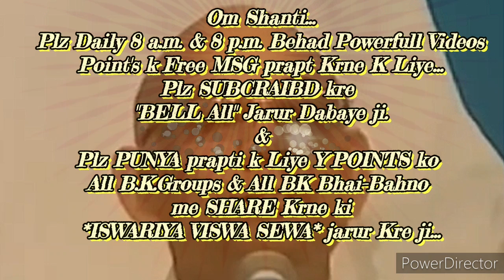घर-ग्रहस्थ में रहते "द्रष्टि-व्रत्ति को बेहद की" बनाने की बेहद सहजविधि और अभ्यास. माननीयBKसूरज भाईजी